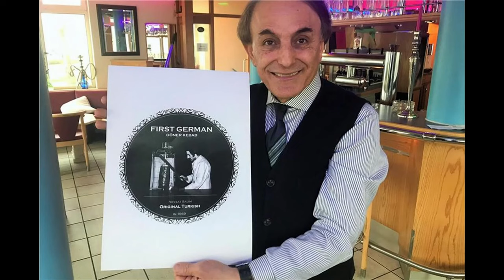Découvrez l'Histoire du KEBAB!!!